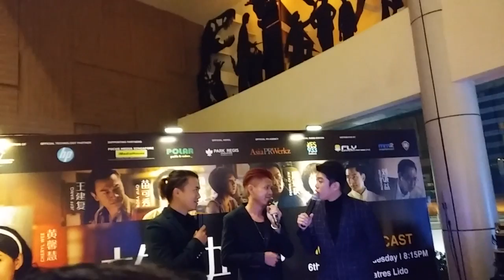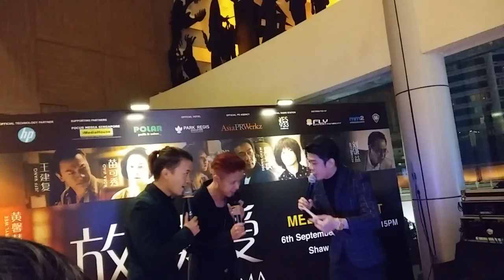Wen Han and Bunz talked to Wang Wei Liang abt movie.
*Fancam*
My Love Sinema(放映爱) Gala Premier
Shaw Lido
6th September 2016